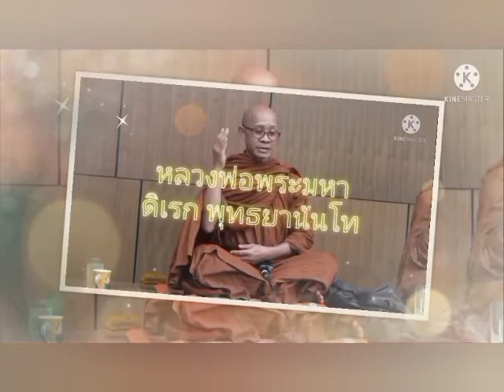นาโนแห่งมหาสติ ณ.วัดพระธาตุแสงเทียน